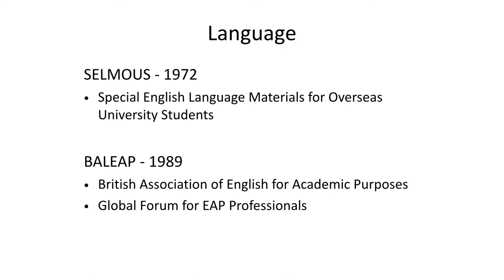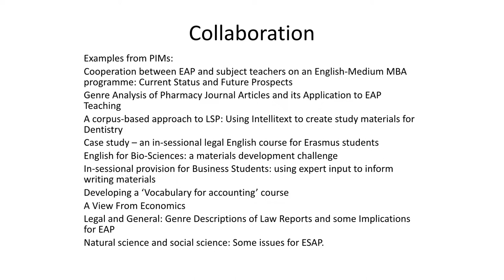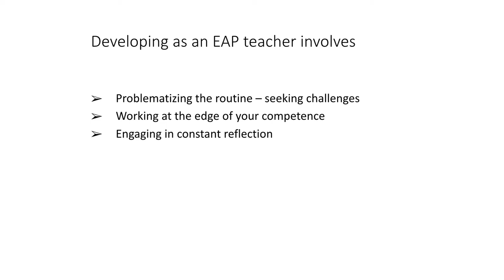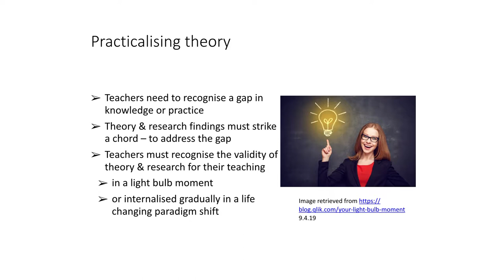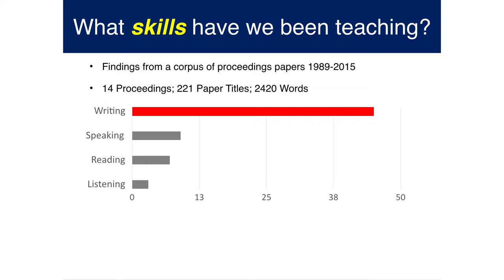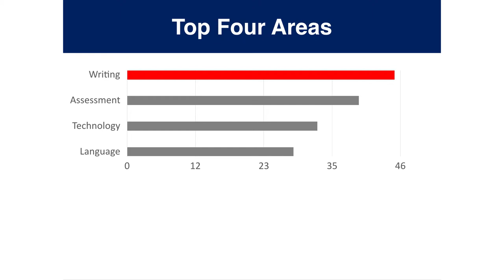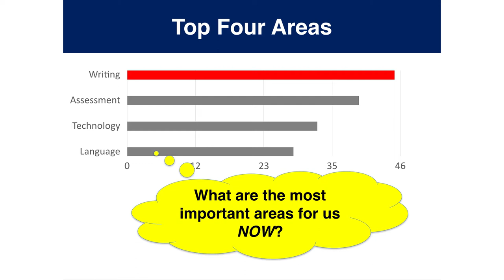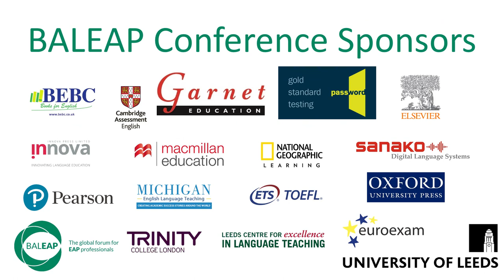BALEAP 2019 Panel Plenary Lessons from the Past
Panel Plenary: Lessons from the BALEAP Past; Chair Jeanne Godfrey (BALEAP Chair 2001 – 2003)
Andy Gillett, Olwyn Alexander, Maggie Charles, Ian Bruce

Each panel member has had a longstanding relationship with BALEAP over the years and will be looking back on their
experience to comment on what Baleap as an organisation could or should be doing going forward, given changes in EAP and
changes in the academic context in which we work in general.